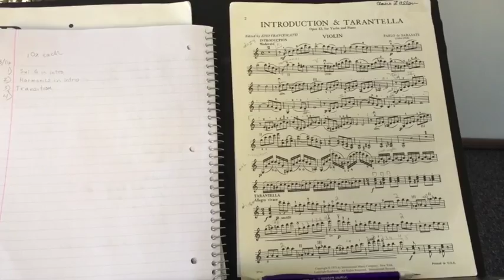Tarantella Week 4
This video is about Tarantella Week 4